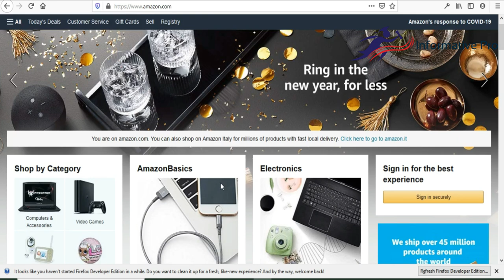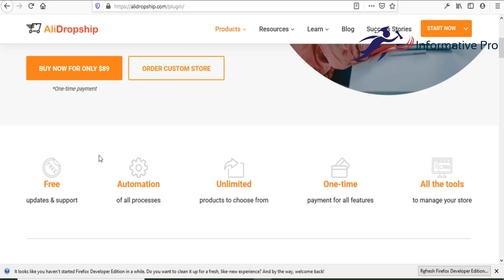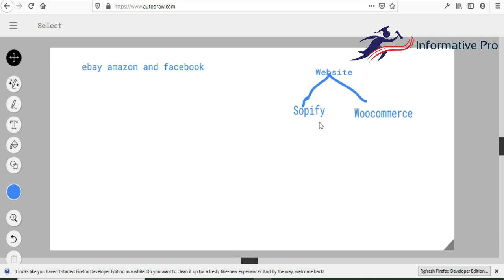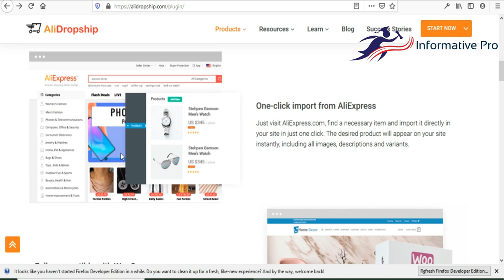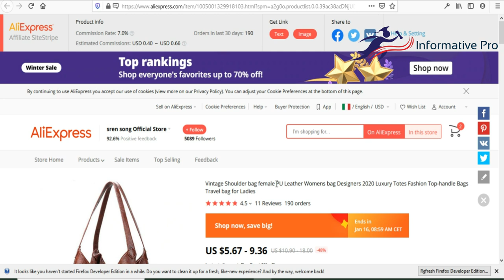ড্রপসিপিপিং কি এবং কিভাবে করবেন- Ultimate Guide to Dropshipping for Beginners in Bangla